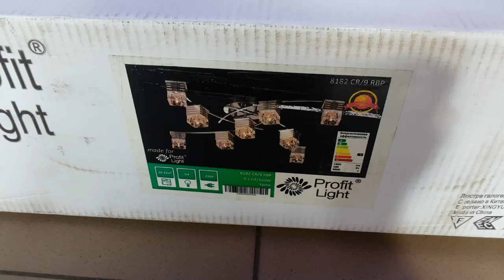Как собрать люстру 9 ламп с пультом + ремонт led подсветки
хром 80x80x20cm 6kg G4 AC220V пульт д\у в комплекте
инструкция как собрать люстру 9 ламп видеоинструкция по сбору светодиодной потолочной люстры 9 ламп 9 хрустальных плафонов пультом распаковка режимы работы плюс мелкий ремонт диодной подсветки; видимо при снятии пленки выпал светодиод - устраняем